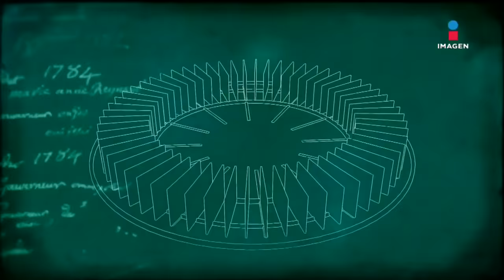Teo González en El Minuto que cambió mi destino | Programa completo